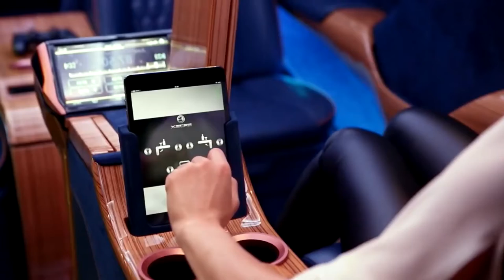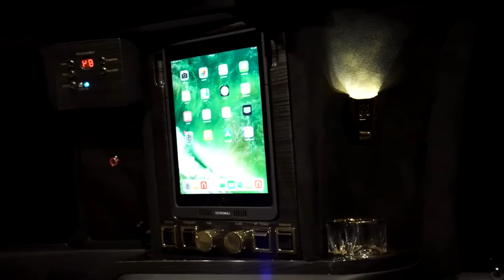Billionaire lifestyle Motivation !